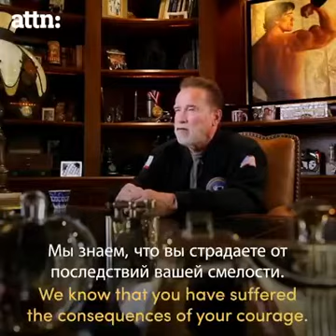Arnold Schwarzenegger has a message for the Russian people